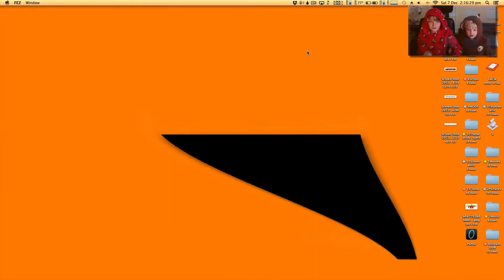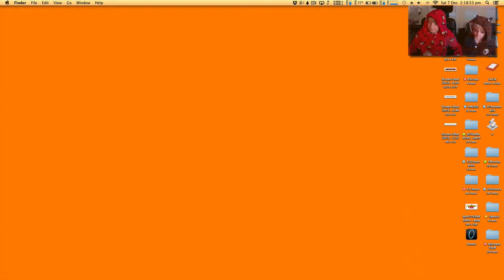Kg&Jacob - Fez - Episode 4